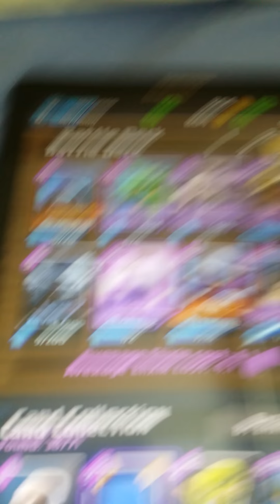clash royale ep7 recommending a good deck for arena 4 and 5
mini P.E.K.K.A, baby dragon , skeleton army, prince, minion horde, rage spell, musketeer, giant skeleton!